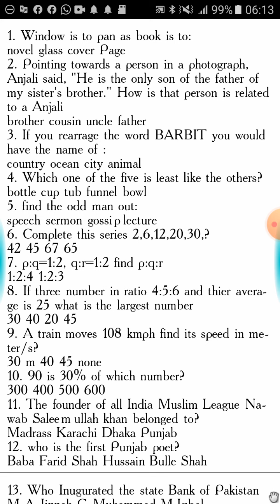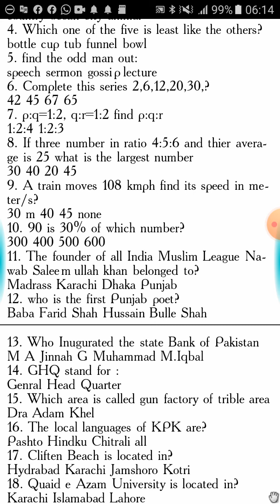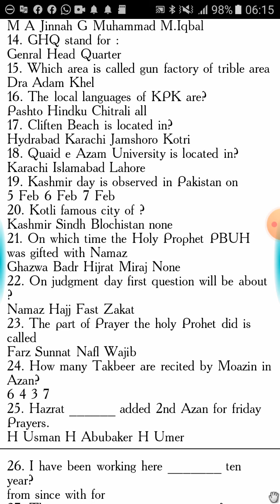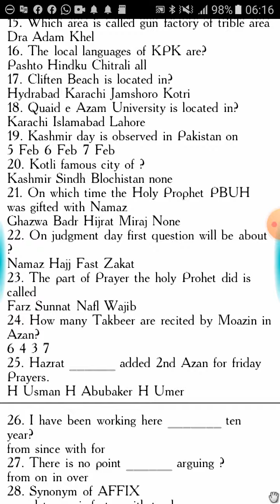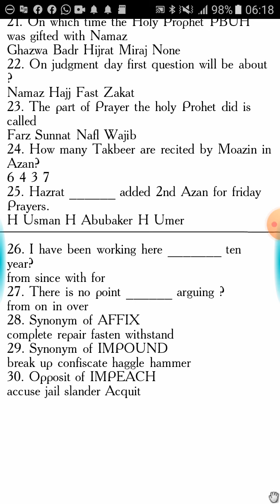Mock test No###6 for SPU PHP SSU DISTT POLICE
mock paper 6

Punjab police

sindh police

php
spud
ssu